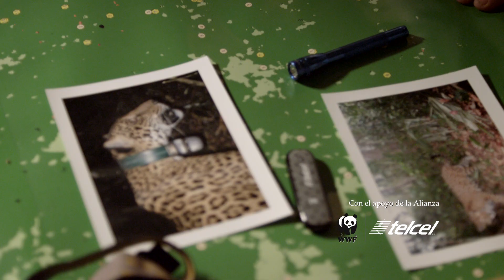El felino más Grande de América.